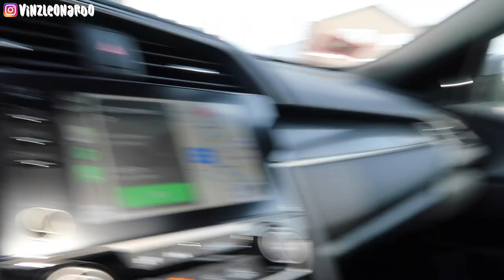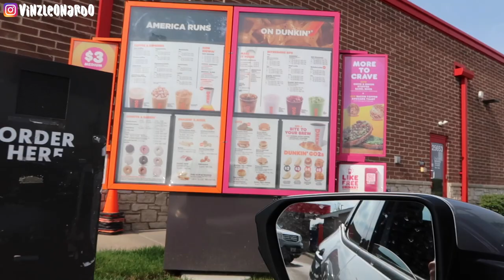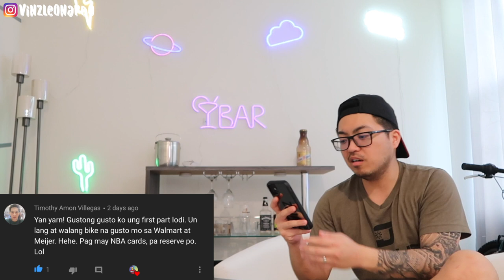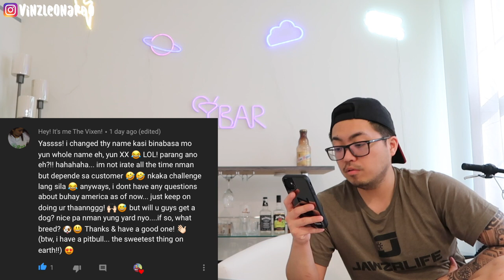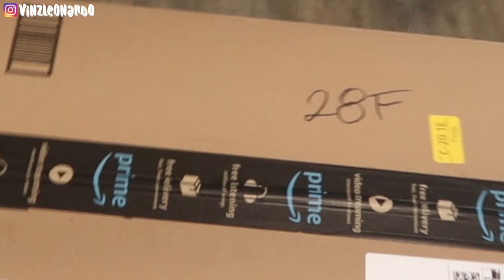🔴 Buhay Amerika: Pros and Cons Dito Sa Amerika | Vinz Leonardo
Pros and Cons Dito Sa Amerika